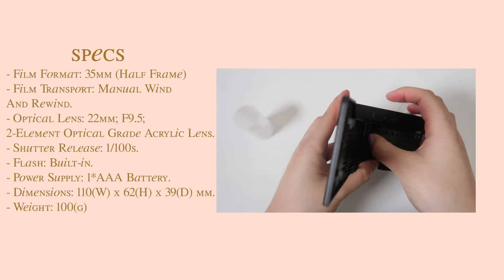Capturing Moments on 35mm Film - Kodak Ektar H35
Hello lovelies ᵕ̈

I created this channel so that I have a place to document all my uni struggles, memories, and highlights of my life.

Here, I'm trying to see the pictures of what my new camera is like by capturing moments that I thought would look nice

Film: Fujifilm c200
Camera: Kodak ethar h35 film camera

specs
Film Format: 35mm (Half Frame)
Film Transport: Manual Wind And Rewind.
Optical Lens: 22mm; F9.5; 2-Element Optical Grade Acrylic Lens.
Shutter Release: 1/100s.
Flash: Built-in.
Power Supply: 1*AAA Alkaline Battery.
Dimensions: 110(W) x 62(H) x 39(D) mm.
Weight: 100(g)

Music credits ʚɞ
♪ Cheese (Prod. by Lukrembo)